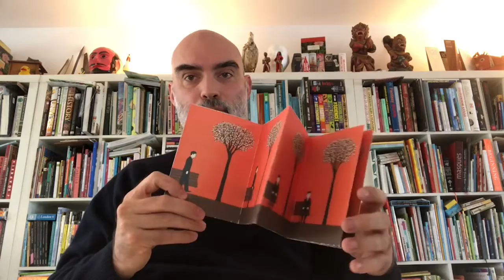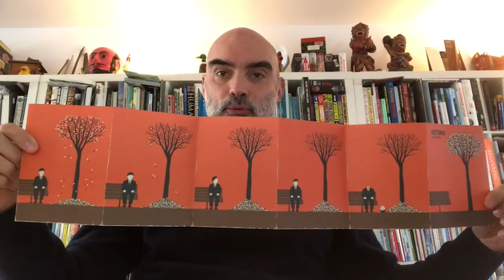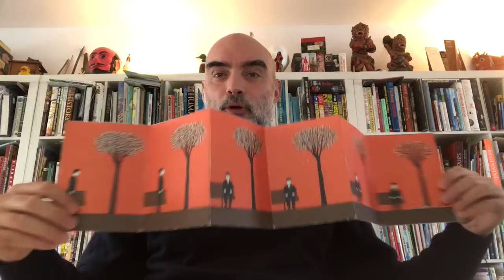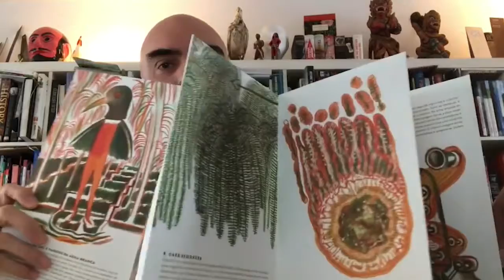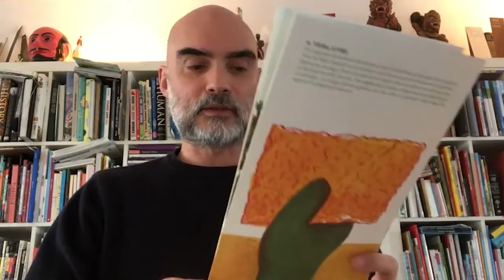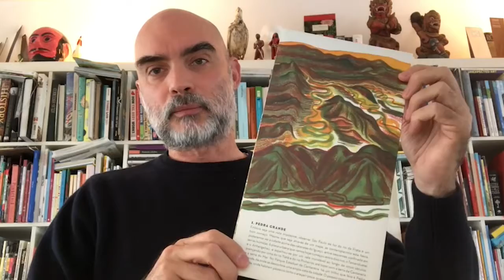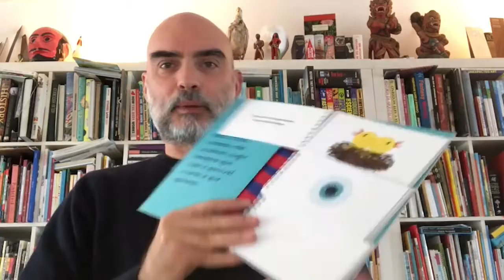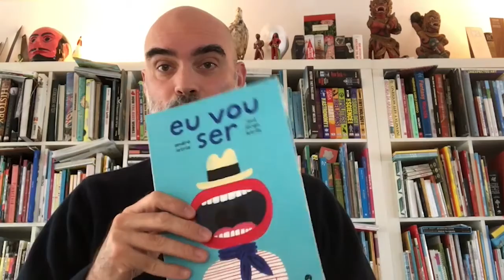Fronteiraz 24 Bloco 3: André Letria: Livro objeto contribuições para a arte narrativa